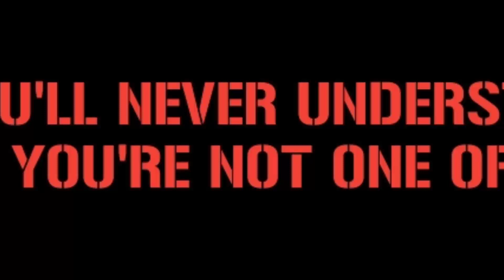ULTRAS MACCABI HAIFA || Maccabi Haifa vs Hapoel Tel Aviv 22/2/2022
Location : Stadio Sammy ofer, Maccabi Israel